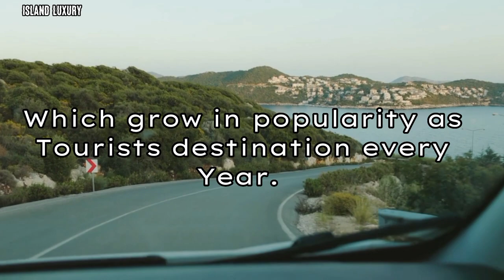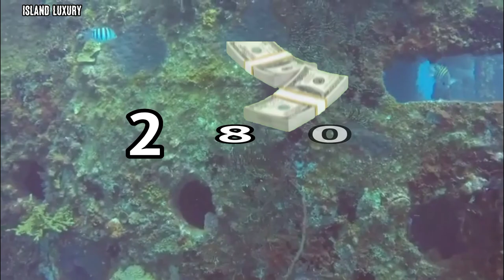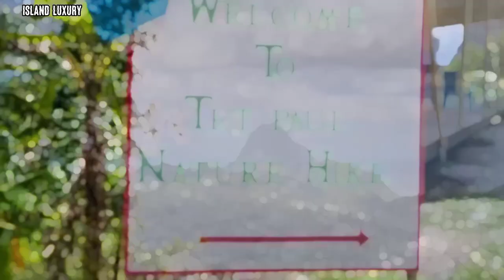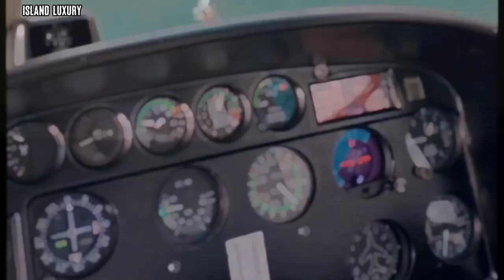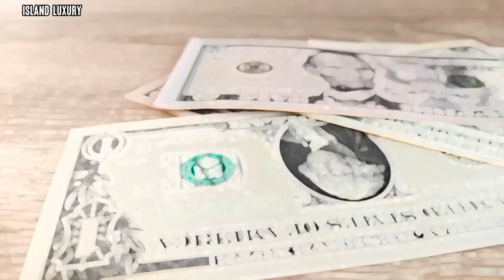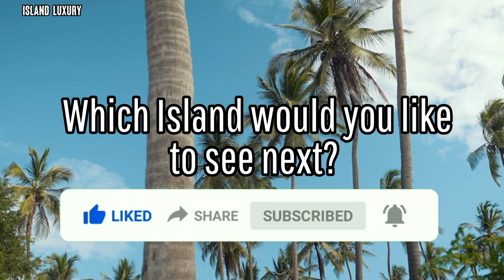Honeymoon, Family-trip Our A Holiday By Yourself To Saint Lucia?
We will talk about an Island which has majestic Piton Mountains, drive-in volcano, refreshing waterfalls, spectacular hiking trails, beautiful beaches, local street parties and exclusive restaurants. St Lucia is arguably the most beautiful of all Caribbean Islands. With its spectacular landscape, lush rainforest, beautiful beaches and the stunning Caribbean Sea, St Lucia is undoubtedly one of the Caribbean's most distinctive and beautiful islands. This beautiful island is only 4 hours away from New York or Toronto and 8 hours from London.